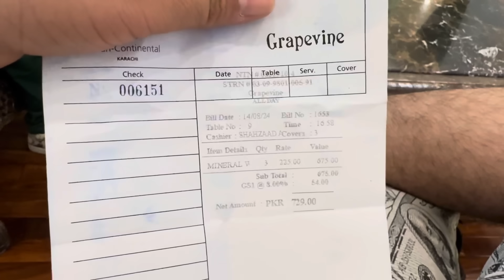Maan dogar vs nadeem nani wala fight?😂 BTS of governor house event ￼